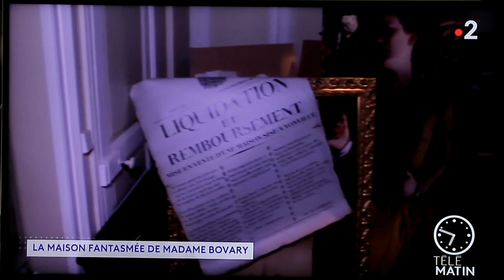Andreas Jaeggi Flaubert Drawings Rouen Normandy (France)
Flaubert 21 (Bicentennial of Gustave Flaubert's birth 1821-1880)
"Madame rêve en Bovary"
Château de Martainville, exhibition outside-the-walls of the Museum for Traditions
and Arts of Normandy (France) at Maison Marrou and the Rouen Opera House

Scientific Commissionary: Vincent Vivès
Professeur de Littérature française / Institut des Sciences Humaines /
Laboratoire DeScripto / Université Polytechnique Hauts-de-France

Andreas Jaeggi:
"Giuditta Pasta / Giacchino Rossini / Gaëtano Donizetti / Frédéric Chopin / Gilbert-Louis Duprez / Cornélie Falcon / Gustave Flaubert / Lilli Lehmann I & II, my Art of Singing"
Nine Portraits / Cut-Out Silhouettes
Pencil on Watercolor Cardboard
Height 17" / Width from 17" to 22"
2021

In 1857, the young writer (born in 1821) invents a story, a figure, a romanesque style of writing which gives – in its condensed form within the novel "Madame Bovary" – an entierly new direction to novel-writing. Emma Bovary, contemporary heroine, leaves her mark in numerous generations of readers and inspires a lot of artists: illustrators, musicians and film makers.
"Madame Bovary" takes place in Normandy, in the Pays-de-Caux in the Seine-Maritime Department to be precise. For this reason, the Museum for Traditions and Arts of Normandy with its rich collection has decided to organise the exhibition "Madame rêve en Bovary" outside-its-walls in two culturally meaningful locations: at Maison Marrou and the Rouen Opera.

The scenography in the exhibition zone of the Rouen Opera House is based on a series of huge traveling trunks which visually – like the box seats of the auditorium – allows one to create a visual micro-cosmos illustrating certain musical aspects of the book.
The exhibition pieces are meant to guide the theater-goers with logical instructions towards an imaginary meeting with Emma and Flaubert. The presentation finds its conclusion in an "arranged" grand piano which symbolises the melting point of all forms of art: the text pages envelope the musical instrument and above it all sits enthroned the portrait of the writer.

Set model for an imaginary production of Donizetti's opera "Lucia di Lammermoor" & reconstruction of the stage production about the German song cycle "Dichterliebe" by Compagnie Alain Germain: Andreas Jaeggi
"Le Piano aménagé": Vincent Vivès & Andreas Jaeggi
Photos: Vincent Vivès & Andreas Jaeggi

in Collaboration with Ron Rubey